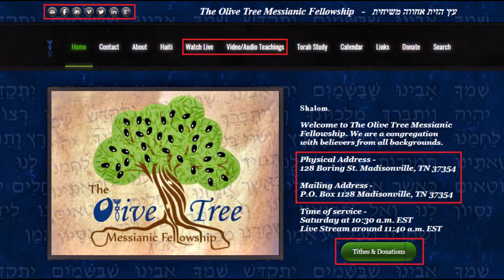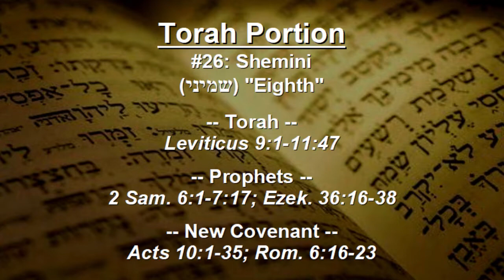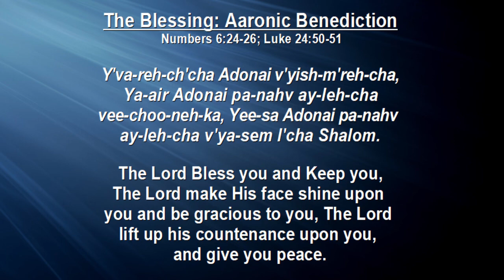Subject: “Biblical Eating”︱Potion: #26 Shemini - 03/30/19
Torah Portion #26: Shemini (שמיני) “Eighth”
Subject: “Biblical Eating"

Torah ~ Leviticus 9:1-11:47
Prophets ~ 2 Samuel 6:1-7:17; Ezekiel 36:16-38
New Covenant ~ Acts 10:1-35; Romans 6:16-23